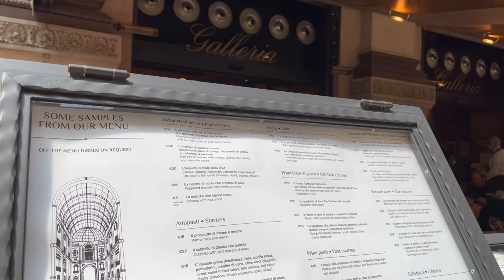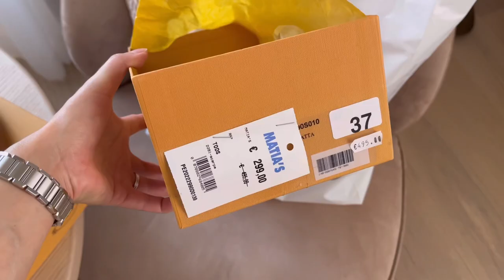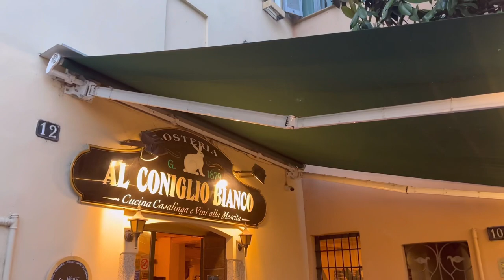Last Weekend in Milan (Part 1) | How to Shop Like Locals in World’s No. 1 Fashion City 🛍👠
🏨 Park Hyatt Milan: Via Tommaso Grossi, 1, 20121 Milano MI, Italy

☕️ 🍨 Cova Montenapoleone: Via Monte Napoleone, 8, 20121 Milano MI, Italy

🍽 Al Coniglio Bianco: Alzaia Naviglio Grande, 12, 20144 Milano MI, Italy

👗 Intrend: Largo Corsia Dei Servi 15N03, 20122 Milano MI, Italy

👶 Matia’s Baby Outlet: Via Eugenio Balzan, 2, 20121 Milano MI, Italy

👕 Outlet Matia’s: Piazza Carlo Mirabello, 4, 20121 Milano MI, Italy

Korean and English subtitles available. Please turn on CC 😊